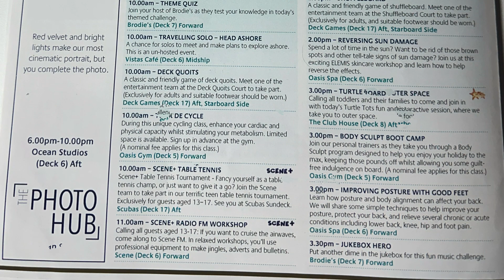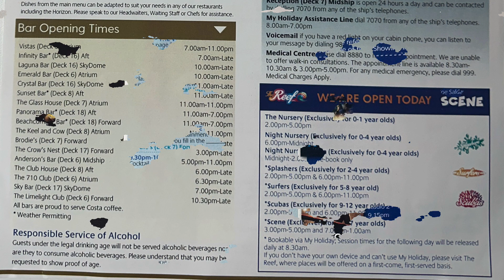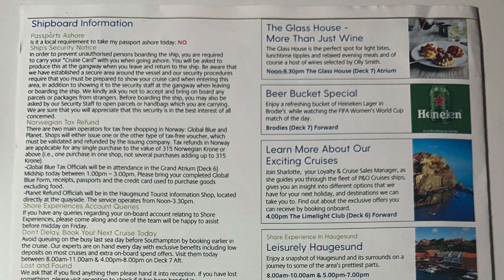P&O Iona Activities Day 6 | Norwegian Fjords | Solo Travel Vlog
Hello Travelers,

I boarded P&O’s Iona on July 29, 2023.  I have never been on this cruise line before, so I was interested to see the differences in the way a new line handles things.  We are doing a seven day tour of the Norwegian Fjords, a bucket list cruise for me.  I’m excited to bring you along on this trip!

I was able to save most of the daily activities newsletters that were delivered to my cabin.  This is the first of the trip.  It will give you a good idea of the kinds of programming offered by this cruise line on this itinerary.  Enjoy!

Solo Sue